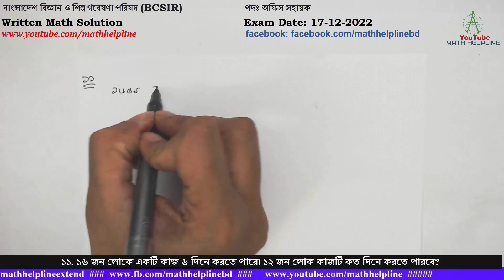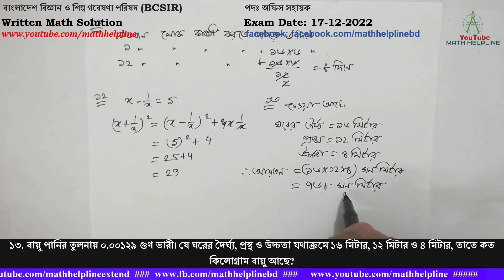বাংলাদেশ বিজ্ঞান ও শিল্প গবেষণা পরিষদ পদঃ অফিস সহায়ক Written Math Solution Exam Date: 17-12-2022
বাংলাদেশ বিজ্ঞান ও শিল্প গবেষণা পরিষদ (BCSIR)

১১. ১৬ জন লোকে একটি কাজ ৬ দিনে করতে পারে। ১২ জন লোক কাজটি কত দিনে করতে পারবে?
১২. x- 1/x =5 হলে, ( x + 1/x )2 এর মান নির্ণয় কর
১৩. বায়ু পানির তুলনায় ০.০০১২৯ গুণ ভারী। যে ঘরের দৈর্ঘ্য, প্রস্থ ও উচ্চতা যথাক্রমে ১৬ মিটার, ১২ মিটার ও ৪ মিটার, তাতে কত কিলোগ্রাম বায়ু আছে?